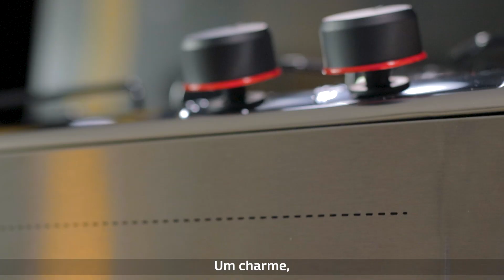COMO FAZER RISOTO NA PANELA DE PRESSÃO | Cozinhando com Elis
Hoje eu vou te mostrar como é fácil fazer risoto em uma panela de pressão! Sim! E que combina com todos os tipos de carne. Uma receita perfeita para o frio que vem chegando aqui no sul. Um super beijo!

Se você gostou do fogão que estou usando,  clique no link abaixo e descubra todos os seus detalhes:

Ingredientes:
- 1 cebola picada;
- 1 colher de manteiga com um fiozinho de azeite;
- 2 xícaras de arroz arbóreo;
- 100ml de vinho branco seco;
- 6 xícaras de caldo de legumes;
- 50g de queijo parmesão ralado.

Produção: Tempera Vídeos
Roteiro: Elis Wagner e Felipe Capaverde